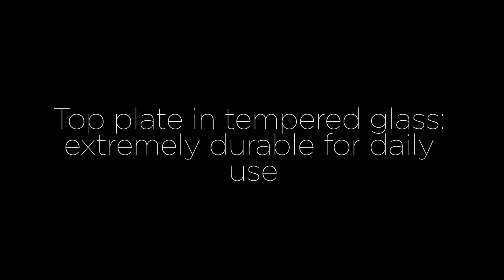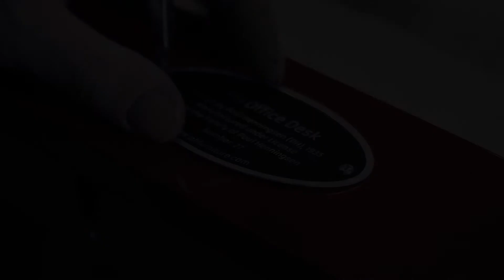Craftsmanship of the PH Office Desk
The PH Office Desk: Combining modern manufacturing facilities and skilled handcraft traditions with numerous parts, details and production processes.

Bold and colourful, this desk will add style and character to your working day. Poul Henningsen designed this masterpiece in 1935. A harmony of striking aesthetics and practicality, PH’s design features a desktop painted in high gloss, 6 swing drawers, panels covered in leather, together with chromed legs. The story behind this avant-garde design is simply that Poul Henningsen wished to create an alternative to the traditional wooden desk, designed to capture the imagination of the user beyond the use of standard design and materials.

The Office Desk comes with a red or black high gloss desk top, matched on the open shelves, with a co-ordinating matte tonal colour inside the drawer. The panels of the swing drawers are available in black or green leather. It is also available in traditional wood finishes: mahogany with solid edges or light oak with plywood edges. In any combination, the Office Desk is a statement piece for the home, the showroom, the office or the lobby.